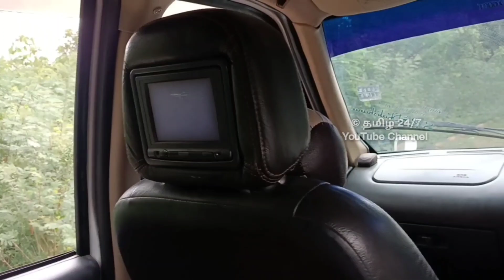2012 வெள்ளைக்குதிரை SAFARI விற்பனைக்கு | தமிழ் 24/7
sold out
ஆதித்யா கார்ஸ்
G. H Hospital opposite
திருச்சி